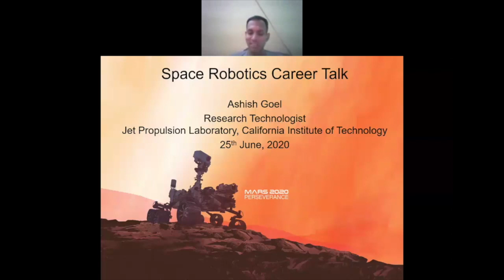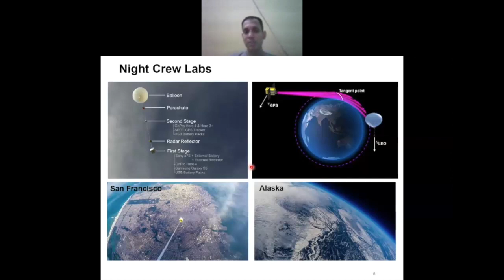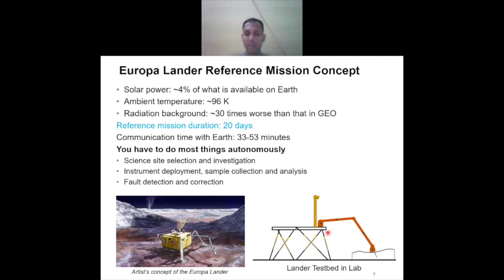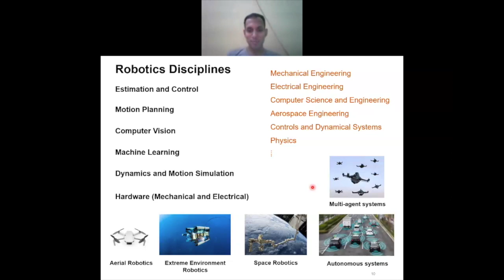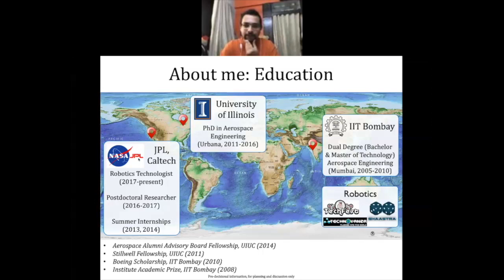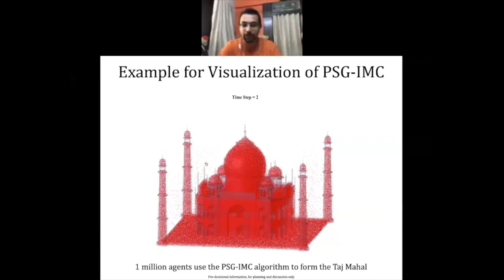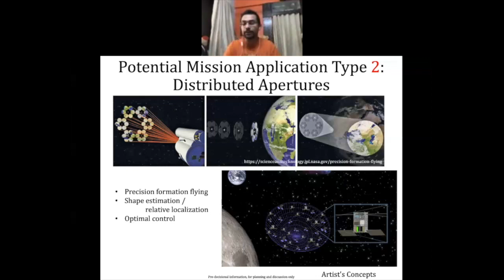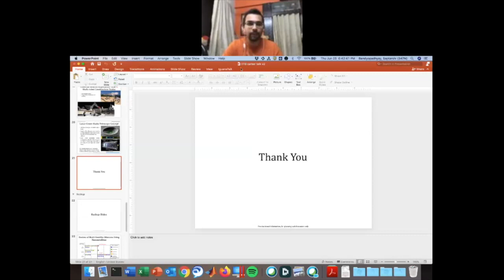But what exactly is Space Robotics? | Dr. Ashish Goel and Dr. Saptarshi Bandyopadhyay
Brace yourself for the unique opportunity of listening to two top NASA Technologists and satisfying your thirst for knowledge on incredible careers in tech!
Dr. Goel is a Research Technologist at the Jet Propulsion Laboratories, NASA. He has had a slightly circuitous career, starting in Physics and ending up in Robotics. He was the overall coordinator of Technic, the precursor of ITC, in 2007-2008. He will be sharing his experience of how the technical activity groups in IIT shaped his career in many ways. He will also throw light on how there are different career paths that can lead to the same outcome. He will also give us a brief overview of the three main projects that he currently works on. He graduated from IIT Bombay in 2009 after completing his B.Tech in Engineering Physics. He went on to receive his Masters and PhD in Aeronautics and Astronautics from Stanford University before joining NASA.
Dr. Saptarshi Bandyopadhyay is a Robotics Technologist at JPL NASA. He develops novel algorithms for future multi-agent and swarm missions at NASA's Jet Propulsion Laboratory. Saptarshi’s current research interests include robotics, multi-agent systems and swarms, dynamics and controls, estimation theory, probability theory, and systems engineering. His engineering expertise stems from a long-standing interest in the science underlying space missions, since winning the gold medal for India at the 9th International Astronomy Olympiad held in Ukraine in 2004. He co-founded and led the student satellite project at IIT Bombay. He will be sharing his career trajectory with us as well as some of his project highlights. He received his Dual Degree (B.Tech and M.Tech) in Aerospace Engineering in 2010 from the IIT Bombay and received his Ph.D. in Aerospace Engineering in January 2016 from the University of Illinois at Urbana-Champaign.